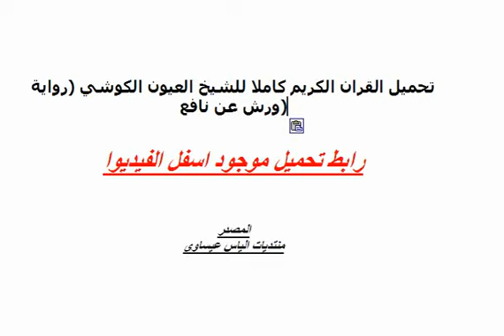تحميل القران الكريم كاملا للشيخ العيون الكوشي (رواية ورش عن نافع)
رابط تحميل من هنا

انشرها رجاء بقدر استطاعتك و لا تبخل عنا
وشكرا سبحان الله وبحمده